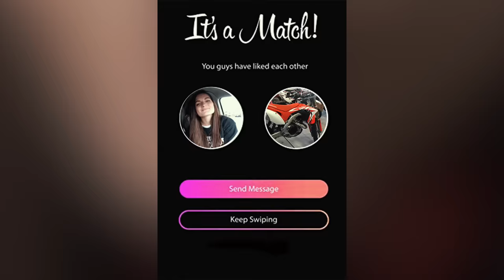Je PRANK un VENDEUR de MOTO !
Twittter: @lezitostunt